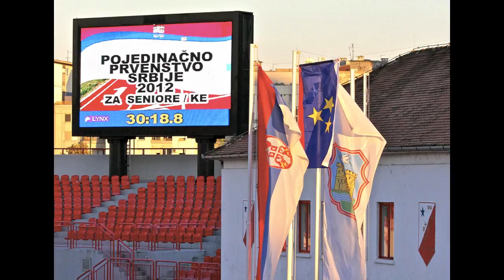10.49 and 21.52 at the Serbian Championships 2012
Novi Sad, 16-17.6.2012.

Gold - 100m - 10.49
Gold - 200m - 21.52 PB
Bronze - 4x100m - 43.25